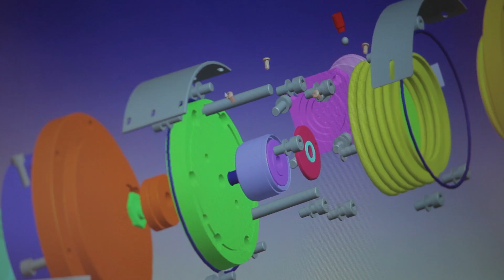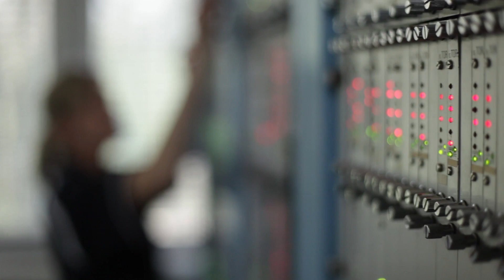Rolls-Royce | Elizabeth, Manufacturing Engineer & Purchasing, Nuclear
Our nuclear business brings together like-minded people - team players with all types of specialist skills and backgrounds. Elizabeth and Patrick discuss our progressive culture and the amazing social life available to our employees.